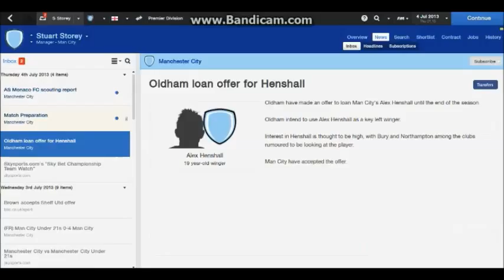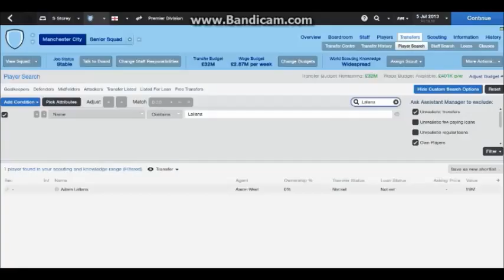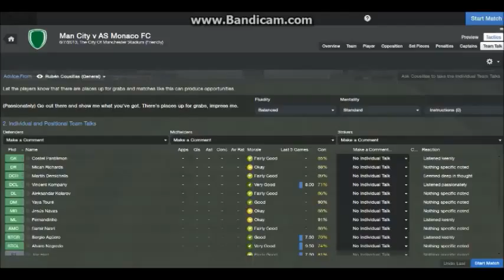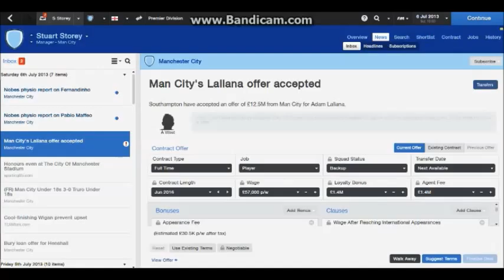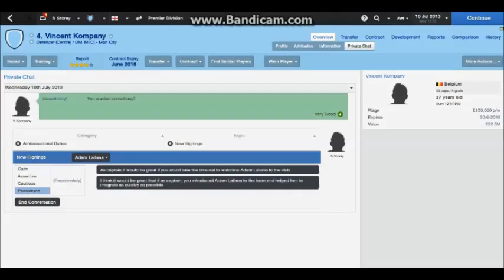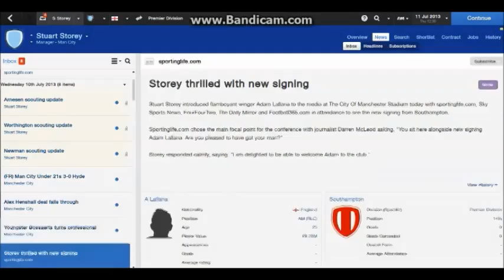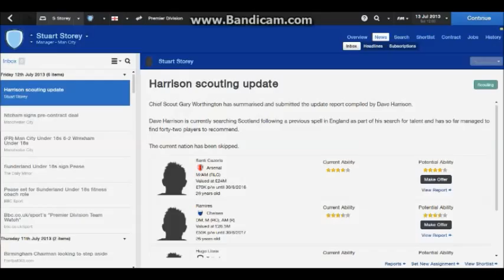Football Manager 2014 Ep 2